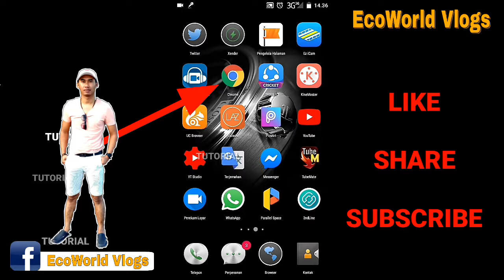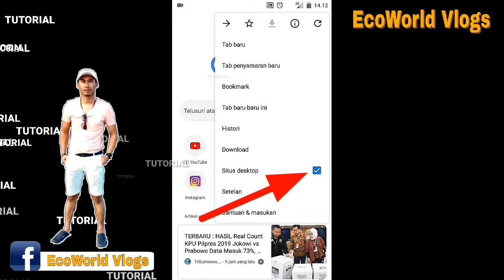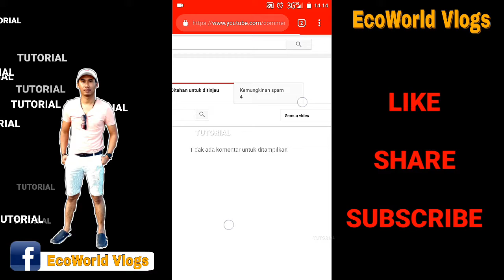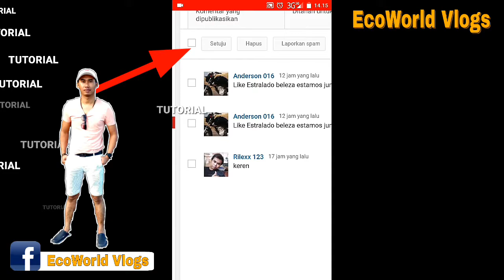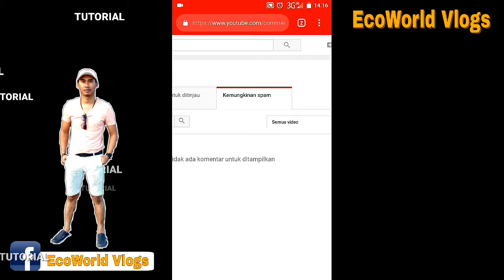Cara mengetahui dan menghapus komentar yang dispam